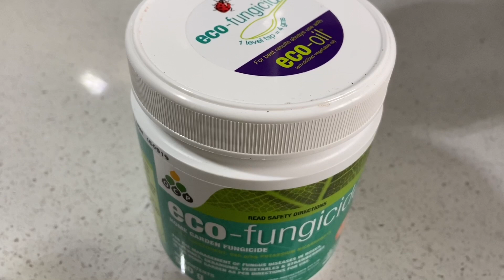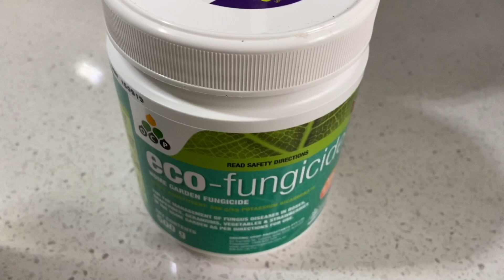【21028】蝴蝶兰，叶子这样，别犹豫，剪了吧 //静姐说花587